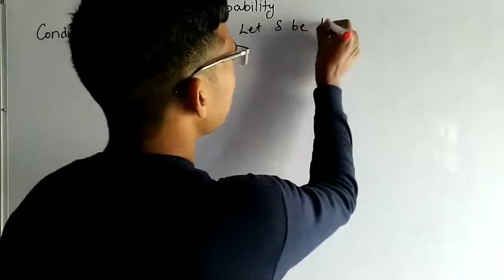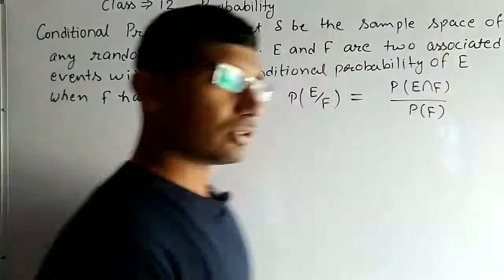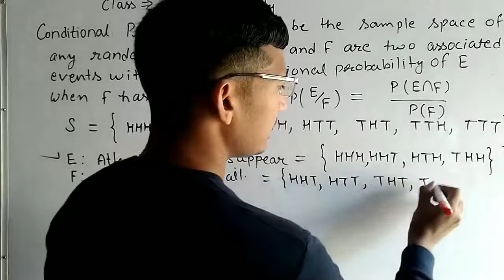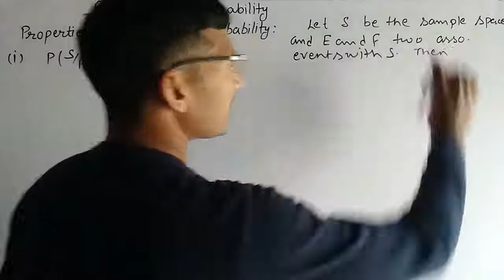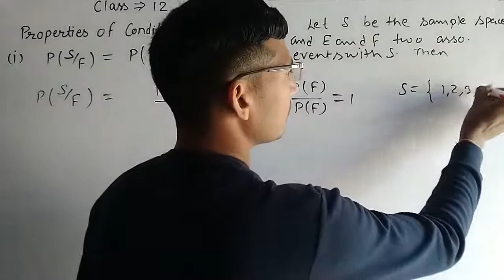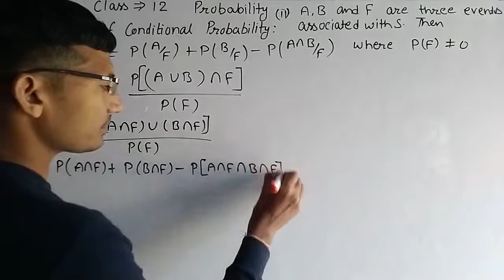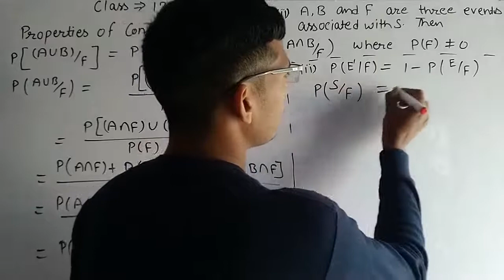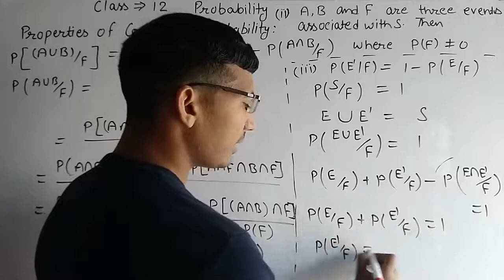Conditional Probability And It's Properties | Basic Concepts of Conditional Probability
Hii
Topic - Conditional Probability
How to drive the properties of conditional probability
RBSE class 12th math conditional probability
Properties of conditional probability class 12th
CBSE class 12th math conditional probability
Elements of mathematics class 12 chapter 15 probability topic conditional probability
NCERT math class 12 chapter 13 probability topic conditional probability
Occurred event
Probability of occurred event
Associated events
Probability of event E if event F has occurred
Conditional probability of event E if event F has been occurred
Proof of conditional probability properties
Distributive law of events on probability